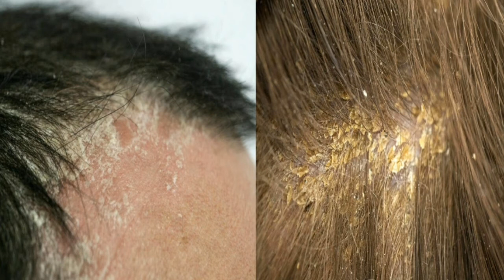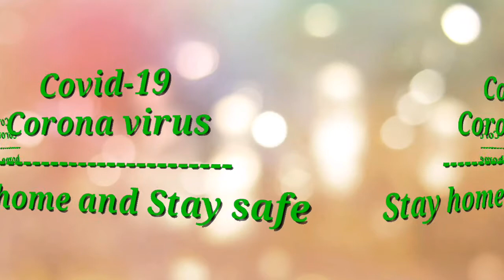Magical Home Remedy to Remove DANDRUFF In7Days at home ||Dandruff treatmen Home Remedies 👌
Hello all my youtube friends hear im just uploaded a kerala romantic feeling rain only this rain video taking my sweet father mobile so i love my father and mom also  you all people enjoy this rain video
and thanks to all || malayalam helth tips5

1)

2)

3)

4)

3 രീതിയിലൂടെ 30 ദിവസം കൊണ്ട് തലമുടി നല്ലതുപോലെ തഴച് വളരും 3 Tips To Grow Your Hair Fast Naturally

2 മാസം കൊണ്ട് കഷണ്ടി തലയിലും മുടി വേഗത്തില്‍ കിളർത് വരും|Hair Growth Faster home remedies Malayalam

തരാൻ അകറ്റാൻ വീട്ടിലെ ചികിത്സയിലൂടെ  Coconut milk mask helps to treat Dandruff in naturally